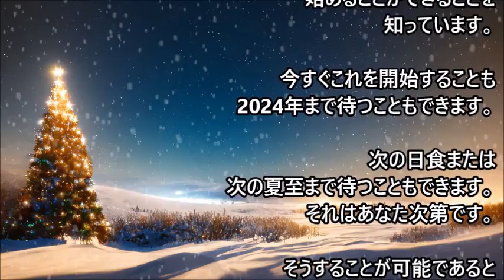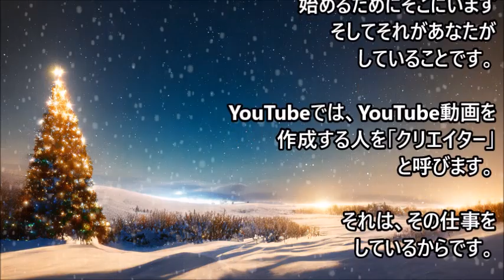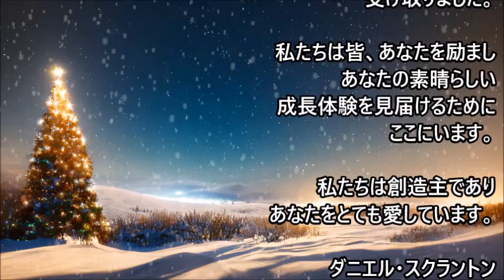【12Dクリエイター（創造主）】2024年まで待ってはいけない ∞ ダニエル・スクラントン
私たちは皆さんの進化を体験することをとても楽しみにしています。あなた方が眠っている間、私たちはアストラル界であなた方全員とたくさんのことをしています・・・

Daniel Scranton e-mail
甘茶の音楽工房